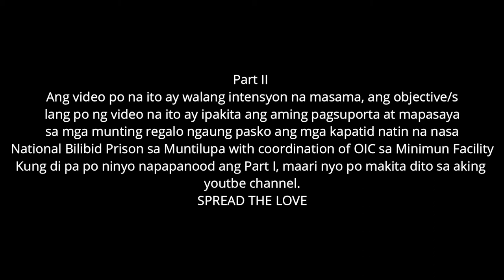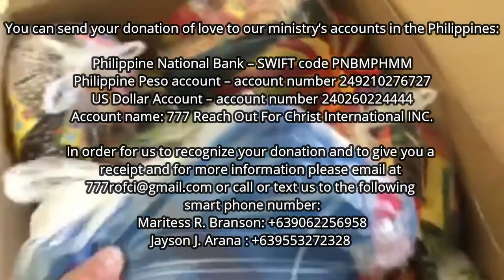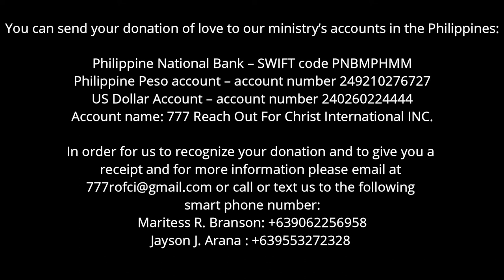NATIONAL BILIBID PRISON MUNTILUPA CITY JAIL - PART II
The purpose of this video is to show our love to these people who are need care, support, attention and foods. We 777 Reach Out for Christ - International is doing this kind of program long time ago; such as prison ministry, medical and dental, tribal outreach, and evangelism.

Meron nga po pala itong PART I. Ilalagay ko po ang link dito

Nagmigay po kami ng konting tulong sa mga kapatid nating mga inmate. Ang mapasaya po sila sa sandali ng kanilang buhay ay kagalakan na po sa amin at alam ko maging sa inyo din po. Alam po natin mahirap kalagayan nila sa loob ng bilibid kaya mayroon po kaming PRISON MINISTRY sa pangunguna ni Sister Rose Hamulczyk - CEO ng 777 REACH OUT FOR CHRIST - INTERNATIONAL, INC. Kasama ko din po dito ang di matatawarang pag-aasikaso ng lahat para magkarooon ng programa sa Bilibid si Mommy Tess Robles Branson and family with the coordination po ni Ma'am Leah Bontilao and Family at marami pang iba. Napakasay ng karanasan at sobrang nagagalak ang mga kapatid nating inmate sapagkat masaya ang kanilang pasko. Ito po ay part 1 pa lang yung tatanggap na sila ay nasa part 2 po ng video.
Sa mga nais po tumulong maari po kayong magmessage, magchat or magtext sa mga sumusunod na inpormasyon:
You can send your donation of love to our ministry’s accounts in the Philippines:
Philippine National Bank – SWIFT code PNBMPHMM
Philippine Peso account – account number 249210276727
US Dollar Account – account number 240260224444
Account name: 777 Reach Out For Christ International INC.
In order for us to recognize your donation and to give you a receipt and for more information please email at or call or text us to the following smart phone number
HAPPY LANG TAYO MGA KA-CHIZMAX SA MGA GINAGAWA NATIN HEHEHEHE. KEEP MOVING. ENJOY YOUR LIFE.
Ayon patuloy po ang paghingi ko po ng support sa inyong lahat mga kaibigan, kakilala, kamag-anak at ka-chiZmax na panoorin po mga video ko po. PLEASE CONTINUE TO WATCH ALL MY VIDEOS AND SUPPORT MY YOUTUBE CHANNEL. THANK YOU.
SALAMAT PO! KEEP SAFE EVERYONE. GOD BLESS US MORE.
MY FB ACCT
MY IG CCT